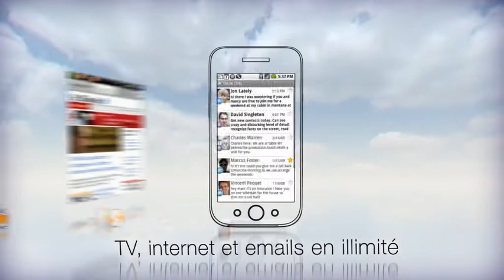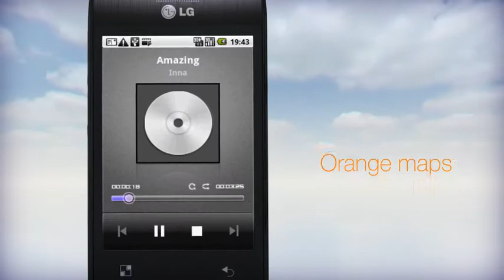Orange OPEN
Accédez à tout, tout simplement. Cette accroche résume à elle seule toute l'importance de l'offre Open d'Orange. Avec Orange Open, l'univers des smartphones s'ouvre à vous... la TV, l'Internet et les emails sur votre mobile, c'est inclus et sans limite. C'est pour illustrer ce lancement de premier ordre que la training factory nous a sollicité. Pour être à la hauteur de cette confiance, nous sommes repartis de... zéro. Effacés les réflexes créatifs et les chartes établies. Du neuf, de l'optimisme, du coloré et du dynamisme ont été les fils conducteurs de la direction artistique de ce film. Et comme la créativité attire la créativité, la training factory s'est prêtée au jeu et a rajouté sa pincée d'idée. Quand les clients participent... nous on adore !